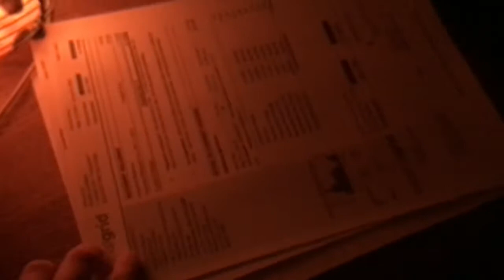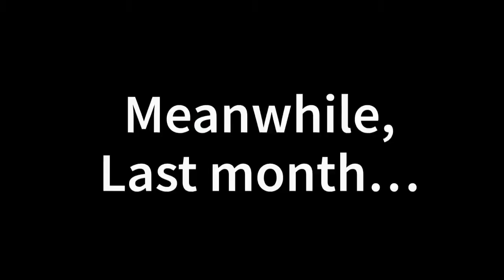Funny Kitty Level 3 | Boss Dog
So my last level of funny kitty. Will the cat win the fight? Let’s find out.
Zahnermc’s latest video for now on June 27th, 2021. Check out my Dad’s channel called Rhythm Notes and then check out my Mom’s channel called Karen Zahner. Last but certainly not least see my Brothers channel called DewDrew to find my last funny Jenna video.